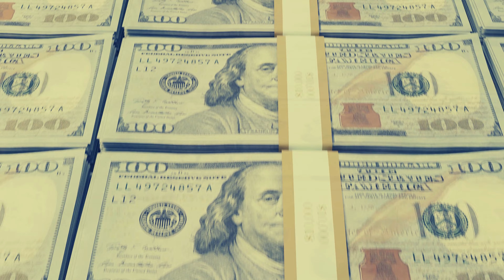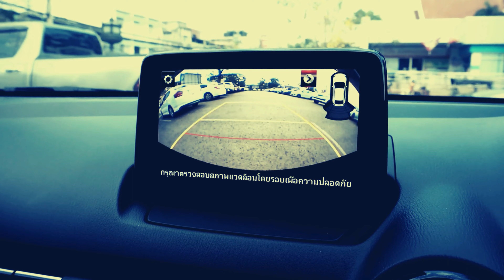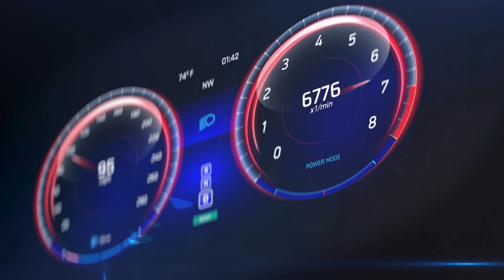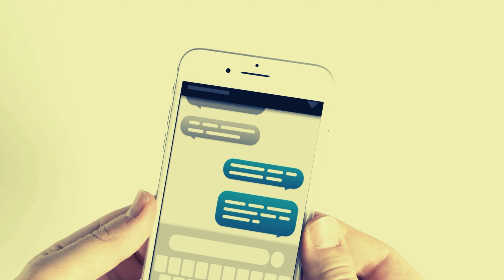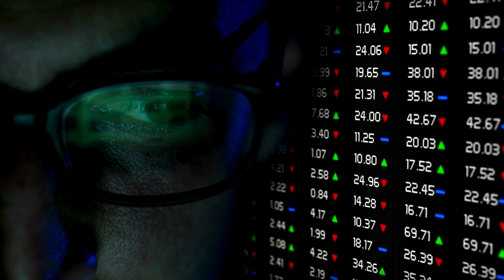Kỳ án Trung Quốc: Vì tiền bảo hiểm mà xuống tay với vợ hiền | Kỳ án 365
Kênh Kỳ Án 365 chuyên về các nội dung như sau:
- Kỳ án và các vụ án ly kỳ, vụ án bí ẩn trên thế giới
- Kỳ án Trung Quốc
- Kỳ án Đài Loan
- Kỳ án HongKong
Chúc bạn một ngày mới tốt lành và nhiều niềm vui!